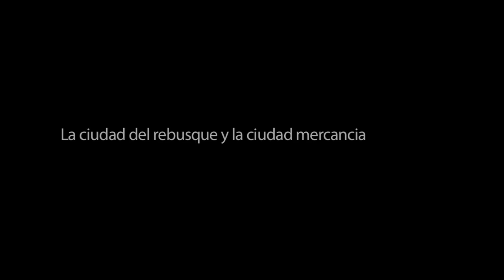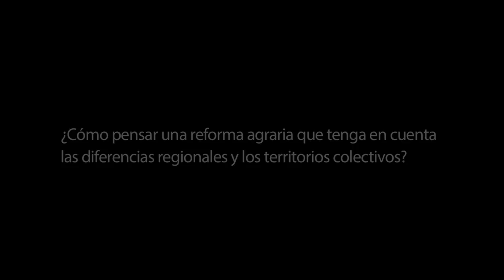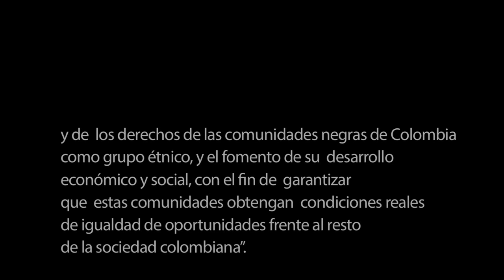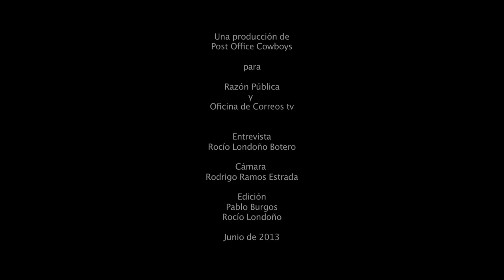Entre el campo y la ciudad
De la serie Propuestas en torno a la paz (Agenda de la Habana) Jaques Aprile-Gniset y los ciudadanos. Gilma Mosquera nos cuenta sobre la titulación de tierras.